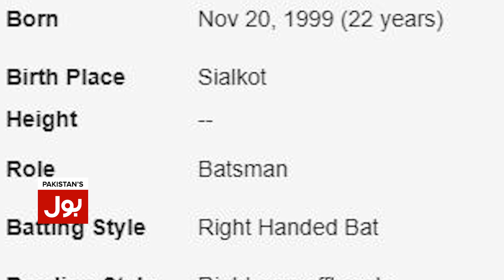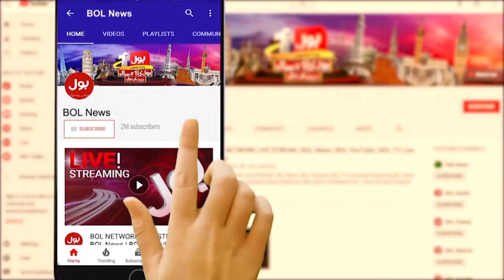Pakistan Vs Srilanka 2022 | Abdullah Shafique Century | Pakistan Cricket Team | Breaking News